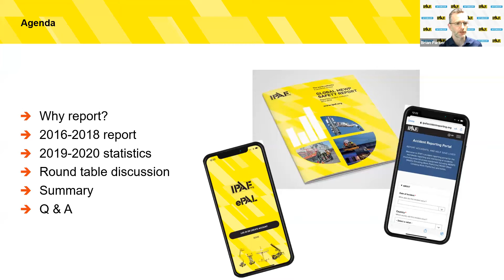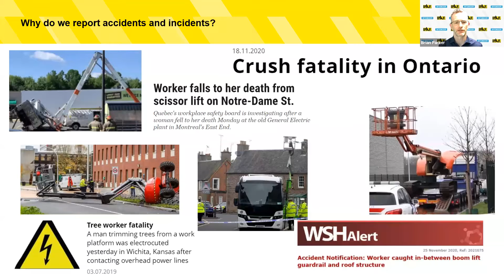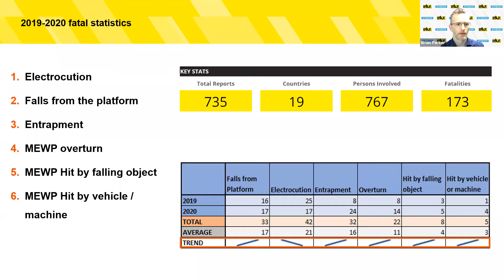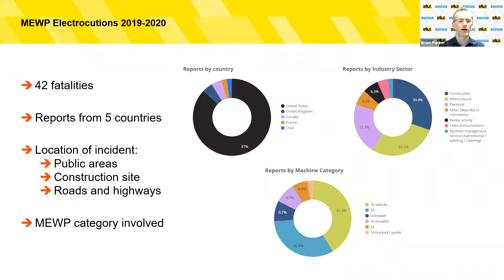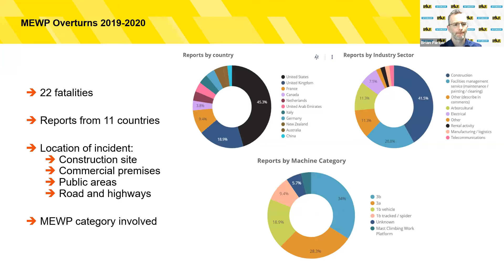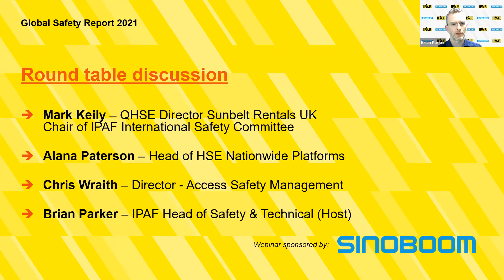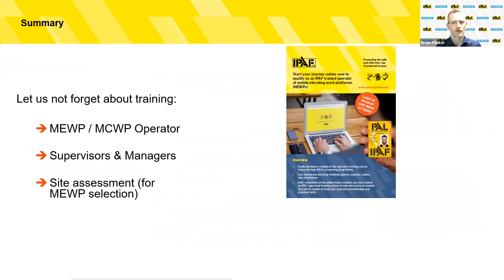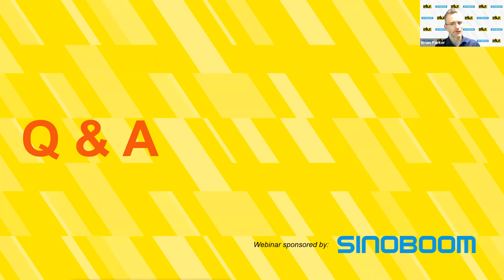WEBINAIRE IPAF: RAPPORT DE SÉCURITÉ MONDIALE DE L'IPAF (22-06-2021)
Le webinaire a été diffusé le 22 juin 2021.

Brian Parker, directeur sécurité et technique de l’IPAF, examinera également les tendances des données soumises vues sur une échelle de temps plus large et examinera si des tendances peuvent être déterminés et ce que nous pouvons apprendre d’eux.

Le webinaire abordera également la culture et l’approche de la saisie et de la production de rapports de données. Le fait d’être informé des statistiques sur les accidents peut identifier les exigences de formation pour tous ceux qui utilisent l’accès motorisé. Savoir où se situent les dangers et comment les minimiser reflète l’objectif de l’IPAF de promouvoir l’utilisation sûre et efficace de l’accès alimenté.

Présentateurs:
Brian Parker, directeur sécurité et technique de l’IPAF
Mark Keily, QHSE Director, Sunbelt Rentals
Alana Paterson, Head of HSE, Nationwide Platforms
Chris Wraith, Director, Access Safety Management